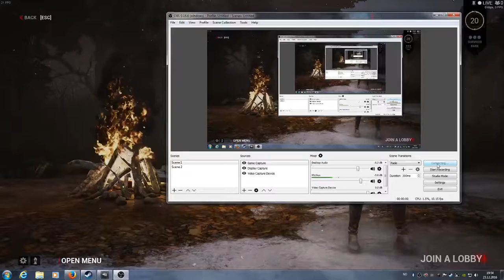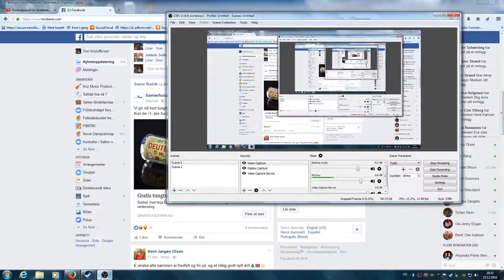Dead by daylight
Dead by daylight, we have something to escape from, and the opposite:)